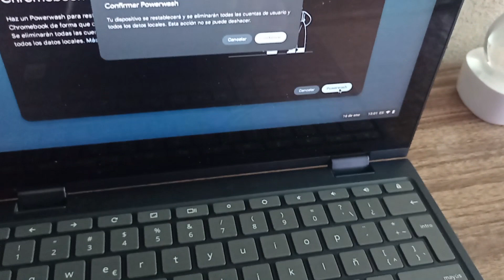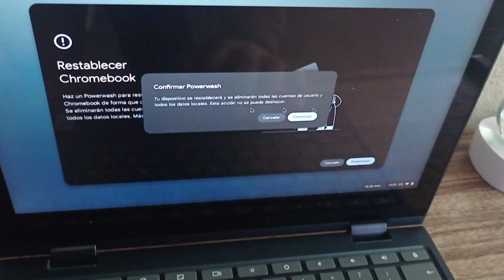Formatear Chromebook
¿mi contenido fue de utilidad para ti? invitame un cafe  ☕ de vasito de vainilla :D

algunas laptops tienen opciones de formatos sencillas, tal es el caso de la Laptop Lenovo Chromebook, solo basta una combinacion de teclas y se puede reestablecer, aqui te explico como hacerlo.